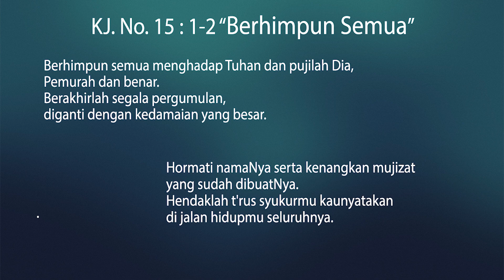Renungan Harian - Jumat, 20 Agustus 2021 - Muliakanlah Nama Tuhan - HKBP Jaloer Production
Tema : "Muliakanlah Nama Tuhan"
Ayat Renungan : Mazmur 117 : 1
Lagu Pujian : Kidung Jemaat 15 : 1-2
Pengkhotbah : Pdt. Dody I. Simarmata, S.Th
Renungan Harian HKBP Jalan Lurah Cimahi Resort Cimahi. Selasa 20 Agustus 2021.